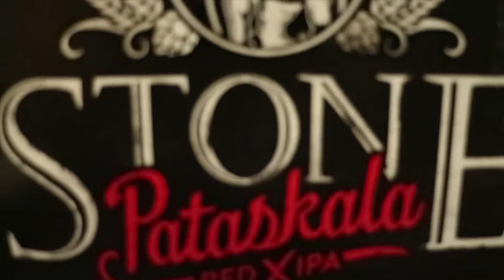Luxury Sport Coupes - Shifting Beers Ep 2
WE DO NOT ILLICIT DRINKING AND DRIVING! OUR SHOW IS ABOUT CAR REVIEWS AND BEER REVIEWS. IT IS UNSAFE TO DRIVE WHILE UNDER THE INFLUENCE. PLEASE DRIVE RESPONSIBLY

Today's topic is Luxury Sport Coupes. Andrew owns an Infiniti Q60 and we wanted to go over the competition to decide which was the best available option (again, in our opinion).

We also review some brew. This week we feature Stone Pataskala IPA out of Orange County, CA. You should be able to find this beer throughout the U.S. (considering we picked it up her in NJ)!